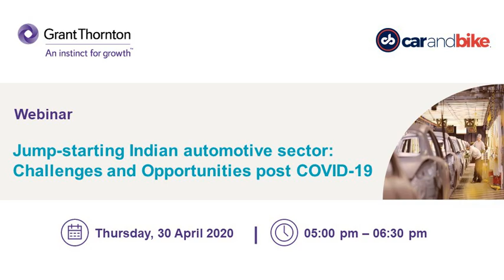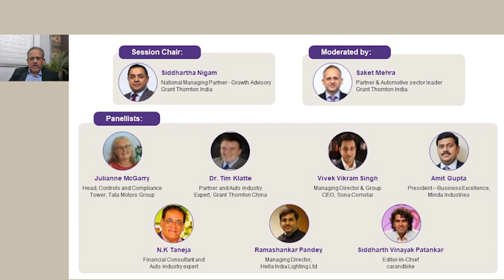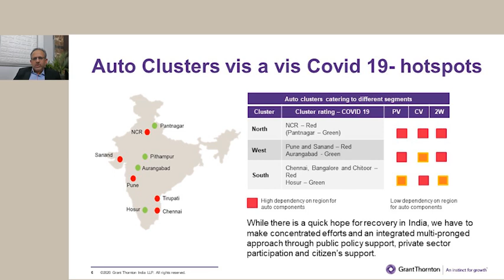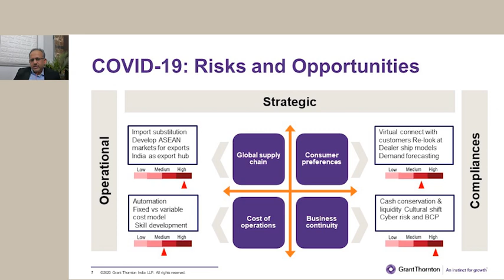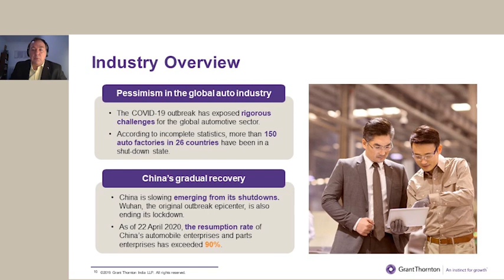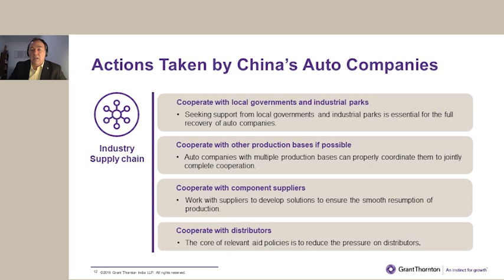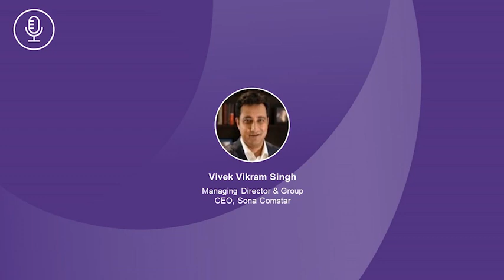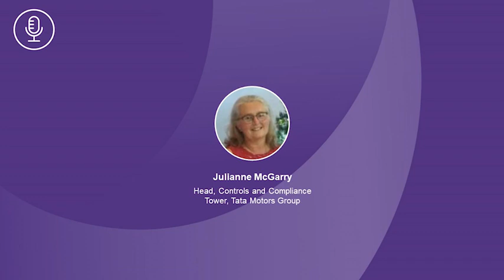Webinar | Jump-starting Indian automotive sector: Challenges and Opportunities post COVID-19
Grant Thornton in India with @carandbike presents webinar on "Jump-starting Indian automotive sector: Challenges and Opportunities post COVID-19"

Session Chair:
Siddhartha Nigam
National Managing Partner, Growth Advisory
Grant Thornton India

Moderator:
Saket Mehra
Partner & Automotive sector leader
Grant Thornton India

Panellists:
Julianne McGarry
Head, Controls and Compliance Tower
Tata Motors Group

Dr. Tim Klatte
Partner and Auto industry Expert
Grant Thornton China

Vivek Vikram Singh
Managing Director & Group CEO
Sona Comstar

Amit Gupta
President Business Excellence
Minda Industries

N.K Taneja
Financial Consultant and
Auto industry expert

Ramashankar Pandey
Managing Director
Hella India Lighting Ltd

Siddharth Vinayak Patankar
Editor-In-Chief
carandbike